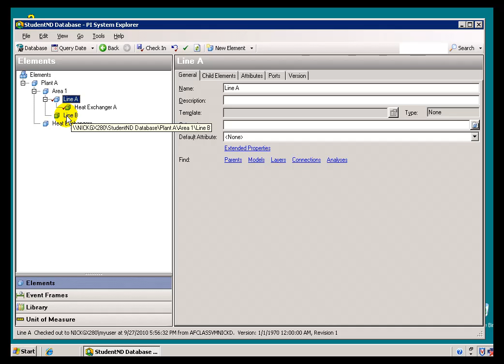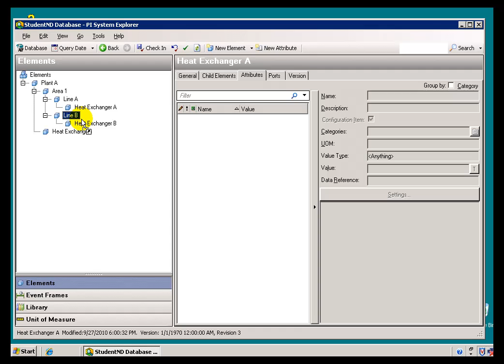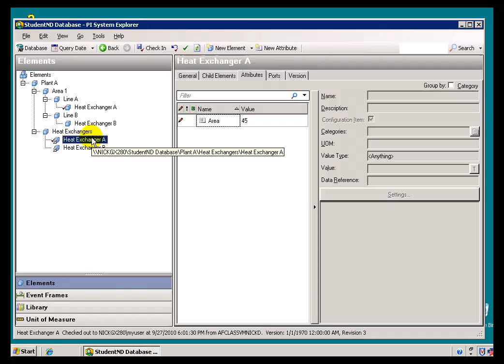OSIsoft: Build a hierarchy of Elements. v2010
The PI System Explorer supports multiple hierarchical relationships between elements. You can easily model your facilities and the equipment within them with a standards-based approach such as S95, or you can group elements together in a hierarchical structure. With the power of element references you can easily add the same element many times to your hierarchy. If you make a modification to Heat Exchanger A, this change modifies all references to that element since all instances in the hierarchy "point" or refers to the same element.

you can see where this video is in the sequence of videos on this topic.